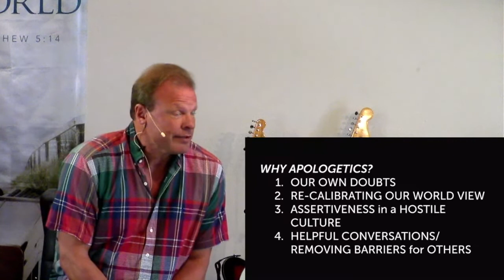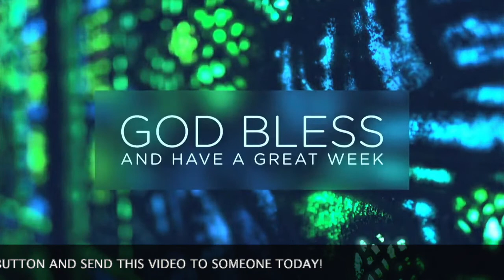The DESIGN ARGUMENT for the existence of God. Romans 1:19-20.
Is the design of nature a good reason to believe in the existence of God? What about evolution? Are we designed for a purpose, or just the results of random atomic collisions?